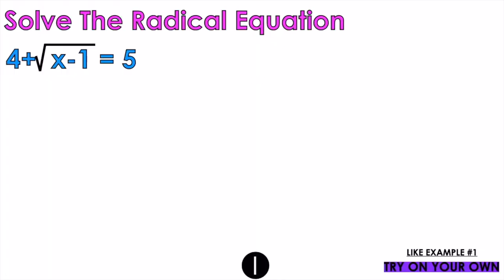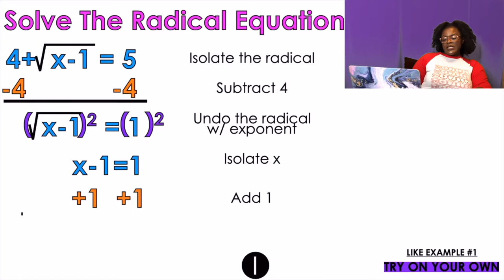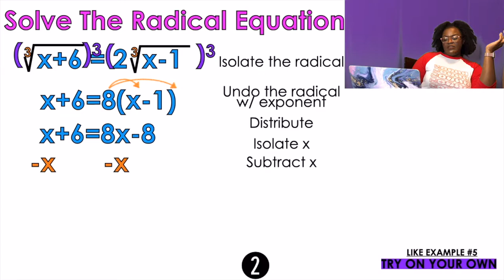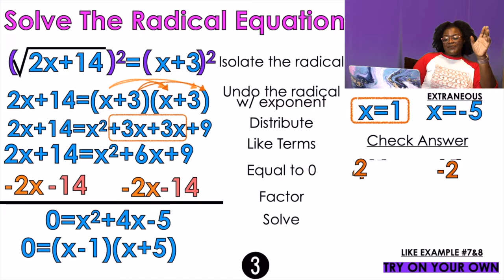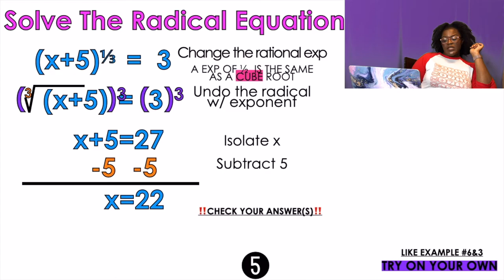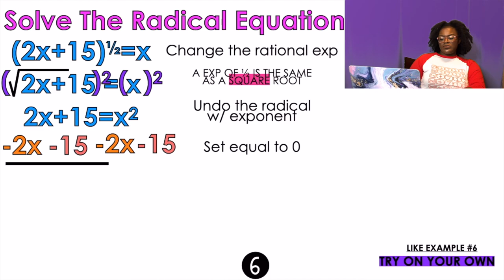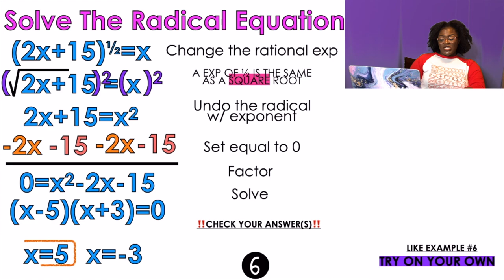Solving Radical Equations Part 2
This is a video lesson on Solving Radical Equations. There are 6 examples in this video. This is part 2/2.